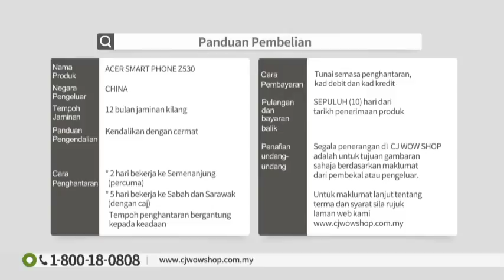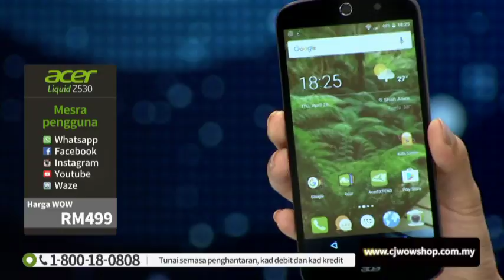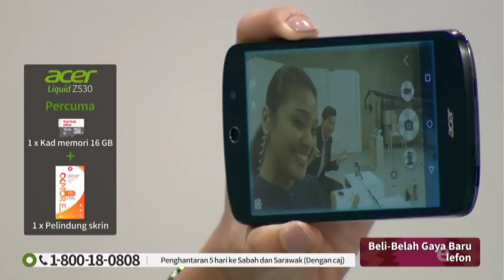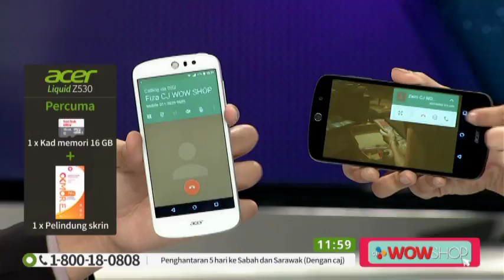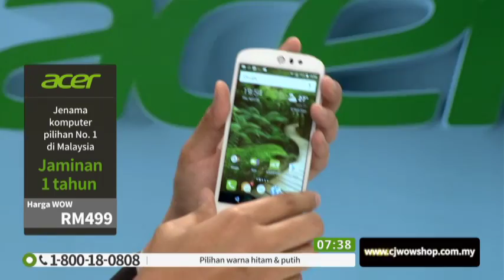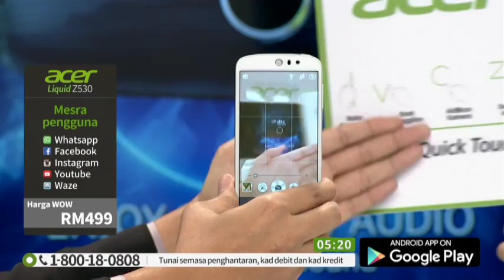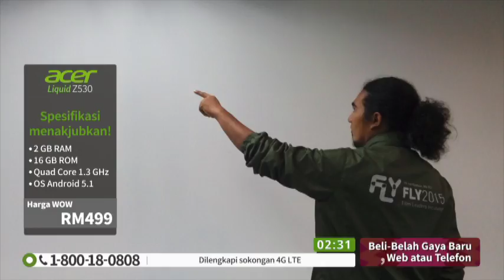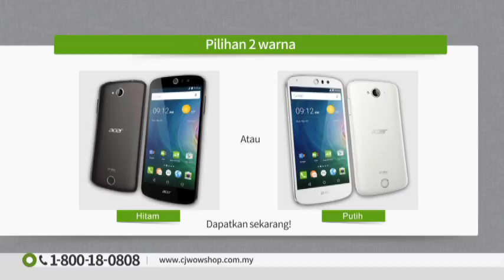Acer Liquid Smartphone Z530 (Full set)